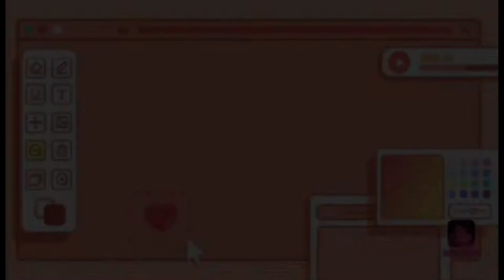Naya's diy playpen